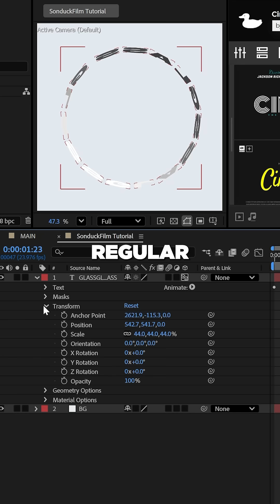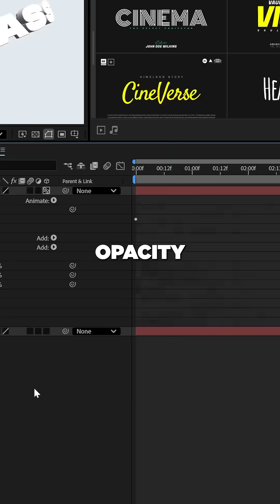Make Hyper Real 3D Glass Typography in After Effects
Make Hyper 3D Glass Typography in After Effects